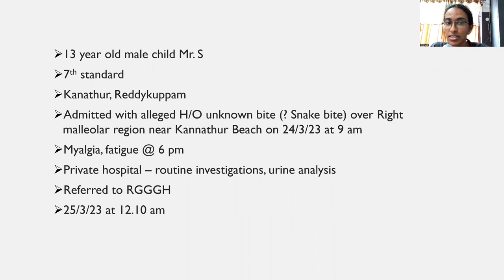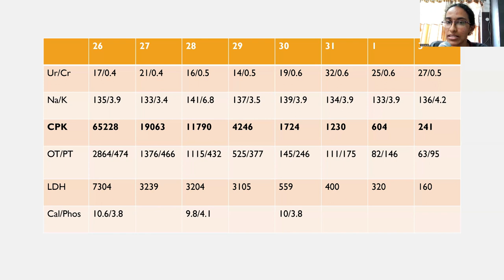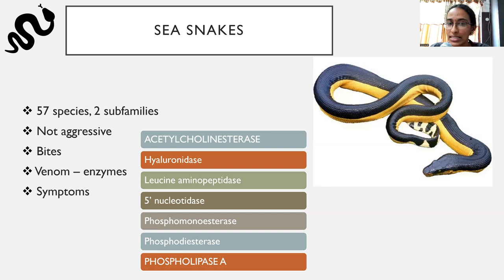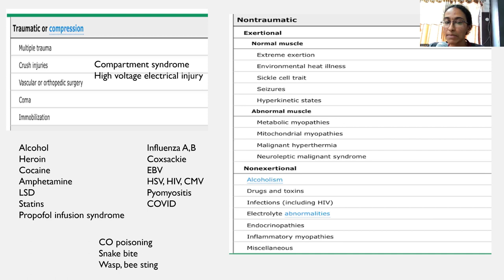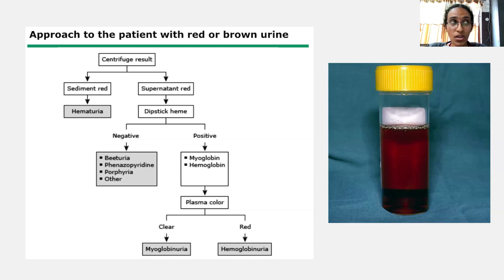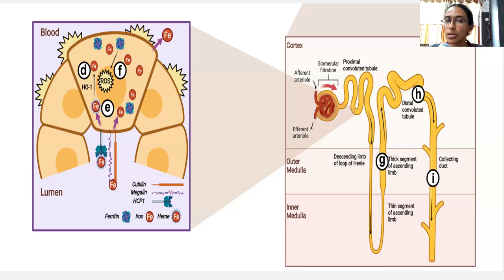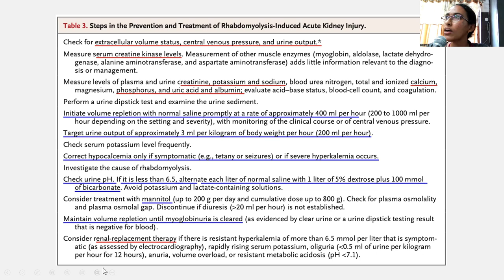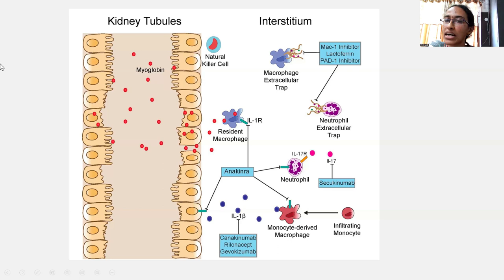Sea Snake Envenomation - Renal manifestations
Presenter : Dr.V.Srinidhi (2nd year Resident, Institute of Nephrology, MMC)